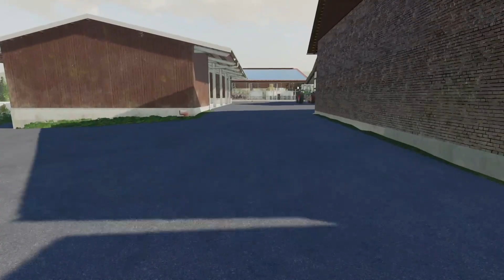Untergriesbach | #37 | Timelaps | Ls19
Hallo, ich bin Nico, 16 Jahre alt und komme aus Österreich. Ich gehe aktuell auf eine Fachschule für Informationstechnik. Ich bin seit dem 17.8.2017 auf YouTube und seit ca. 2020 auf Twitch. Wenn du noch Zeit hast würde es mich freuen wenn du mal bei meinen anderen Social Media Kanälen vorbeischauen würdest. :)
Lg. Nico